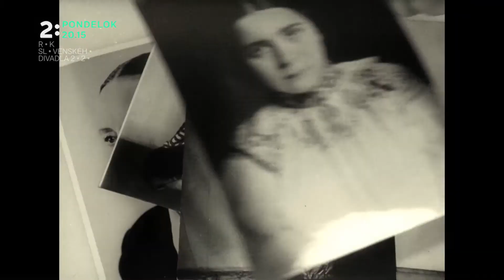Storočnica SND (2.11.)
V ďalšej časti cyklu sa pozrieme na BALET SND v období rokov 1980 – 2020. Storočnica SND štartuje v pondelok 2.11. o 20:15 na Dvojke.